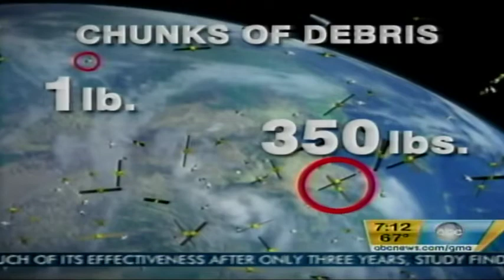Rice's Patricia Reiff on Good Morning America | Large satellite falling to Earth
Patricia Reiff, director of Rice University's Space Institute, appeared on ABC's Good Morning America to comment on a nearly 6-ton satellite is gradually falling from Earth. Parts of it could crash to the surface as early as Sept. 23, NASA officials said.

The UARS -- short for Upper Atmosphere Research Satellite -- has been in orbit since the space shuttle Discovery launched it in 1991, but it's gradually coming closer and closer to the ground as it encounters friction from the upper reaches of the atmosphere.

Background courtesy ABC News